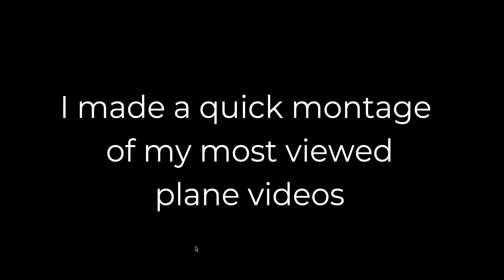100 Subscriber Special!